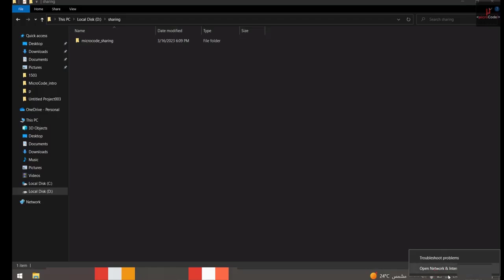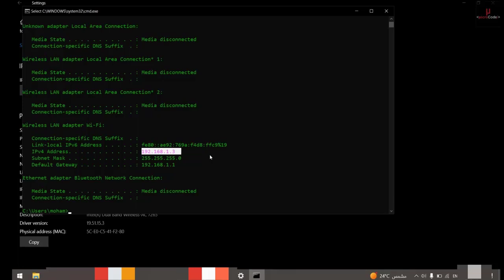أسهل وأسرع طريقة لمعرفة IP جهاز الكمبيوتر الخاص بك .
فى هذا الفديو سنتعرف على أسهل وأسرع طريقة لمعرفة IP جهاز الكمبيوتر الخاص بك
- كيف تحصل على الماك ادريس للكمبيوتر الخاص بك.
- كيفية معرفة ip الكمبيوتر الخاص بكم.
- طريقة معرفة ip الكمبيوتر,طريقة معرفة ايبي اي جهاز.
- كيفية معرفة ايبي ip أي جهاز بطريقة سهله جدا جدا.
- اسهل طريقة لمعرفة الاى بى,معرفه اي بي الكمبيوتر الشخصي.